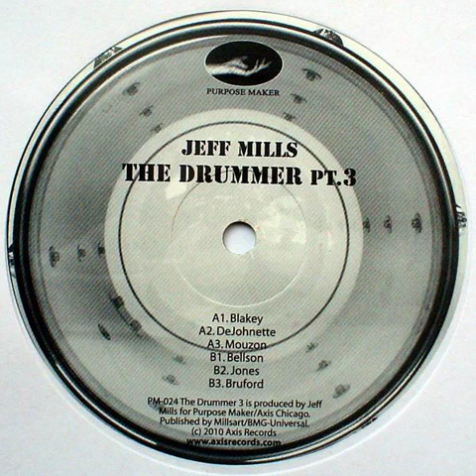Jeff Mills – A3. Mouzon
The Drummer Pt.3 EP
Composed and produced by Jeffery Eugene Mills
Label: Purpose Maker – PM-024

Jeff Mills concludes The Drummer project with this final part 3. Saving his most influential for the last, these selected Drumming Masters range from Classic to Fusion Jazz. Such as: Art Blakey, Alphonse Mouzon, Elvin Jones and Bill Bruford. Chosen for their complex rudiments and hand control, The Drummer part 3 is the most profound in terms of  human ability and control. If you’ve collected the previous 2 parts (pm-022 and pm-023), we hoped you enjoyed this project as much as we do.(Axis Records)